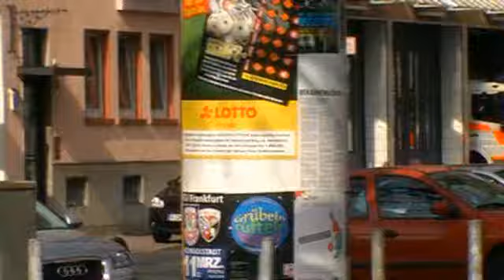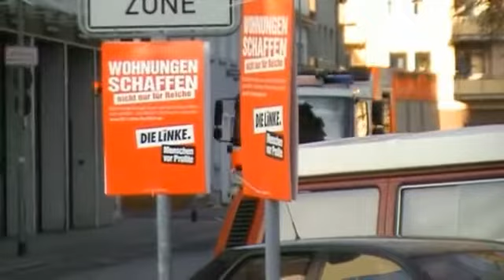5x HLF BF Frankfurt BW 20 Bockenheim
Hier sieht man 5 Wachausfahrten des HLF der BW20 Bockenheim (Florian Frankfurt 20/46/1).
BW 20: Die BW 20 ist am 31.8.11 in einen Neubau in Sossenheim umgezogen. Der jetzige Bereich Bockenheim wird nun durch die nahe gelegene BLW 2 Gallus abgedeckt. Die jetzige Wache ist nur noch eine reine Rettungswache. Dort rückt noch ein RTW der JUH aus. Auf der neuen Wache in Sossenheim stehen noch RW FWK GW-Tier und WLF AB-Kran AB-TH Bahn von BLW 3.
Die neue Wache heißt allerdings BW 30. Die bisherige BW30 Gateway Gardens heißt nun BW 20.
Gefilmt in Frankfurt 3.2011

Vidoe and Copyright by Firefighter5276